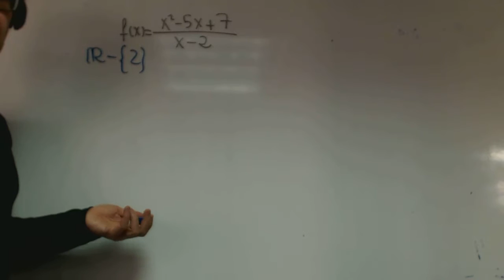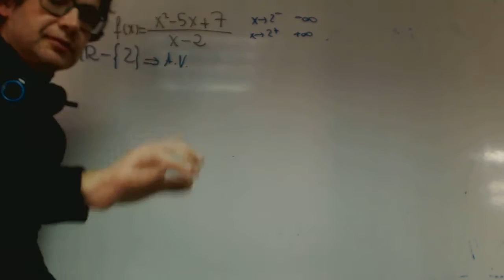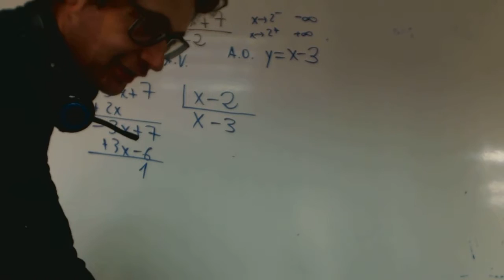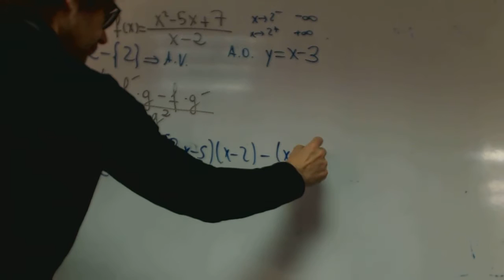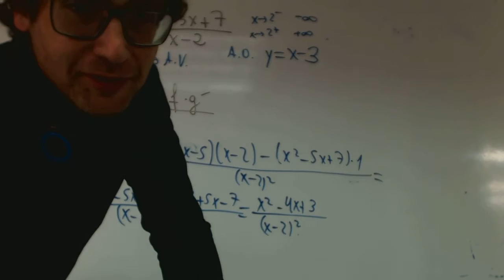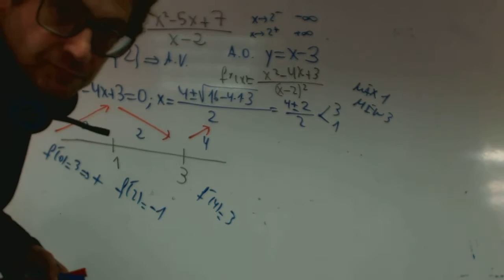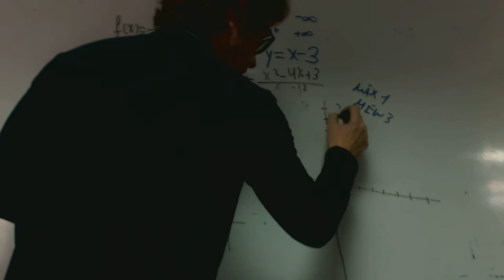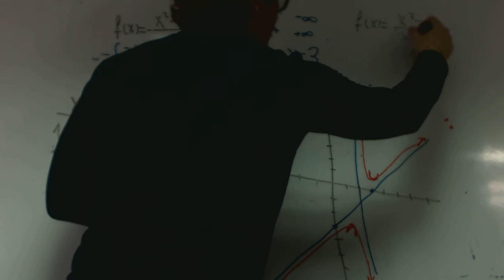Funcion con asintota oblicua Alejandro Matematicas 2 Bachillerato Academia Usero Estepona